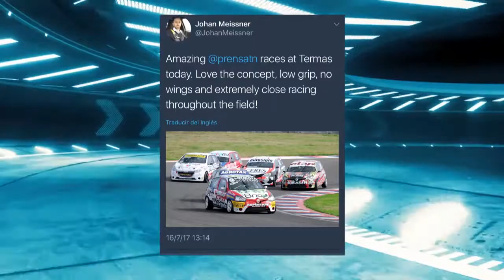Uultima Vuelta Investiga 17-7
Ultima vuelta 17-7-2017